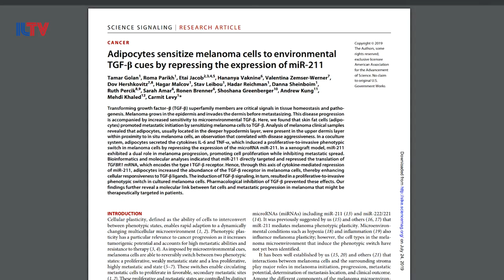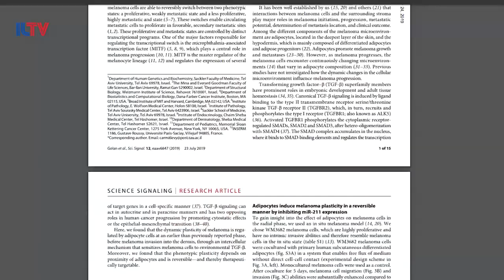Nuevo descubrimiento israelí para la lucha contra el cancer de piel